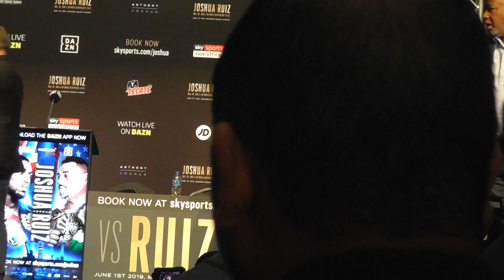ANDY RUIZ HOLDS ANTHONY JOSHUA’S BELTS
Ande Emilio @kidhyphen @bluelboxing

 Eddie @boxingwise

Juan Vivar @juanxbluel